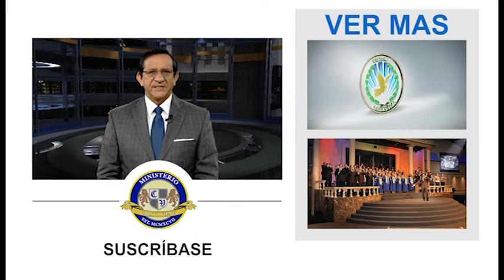Dr Ismael Martinez Demonologia Realidades Verdades y Errores